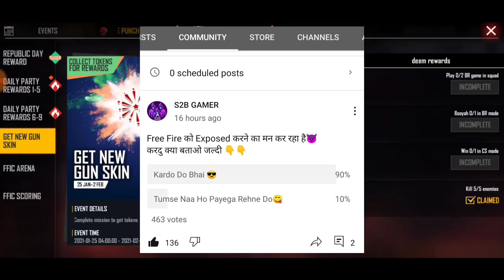How To Complete Republic Day Event In Free Fire | Firework Token कैसे मिलेगा | Free P90 Gun Skin 😍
And Presh The Bell Icon🔔

ALOK vs DIAMONDS Best Clash Battle who will win Gameplay Garena Free Fire Live Streamer from India Killing Player with LOUD Volume Spy Like NOBRU Level Up to 70.

1.Garena Free Fire Indonesia Live
2.Garena Free Fire Brazil Live
3.Garena Free Fire Brasil Live
4.Garena Free Fire India Live
5.Garena Free Fire Singapore Live
6.Garena Free Fire Thailand Live